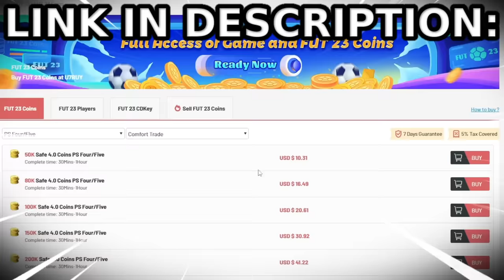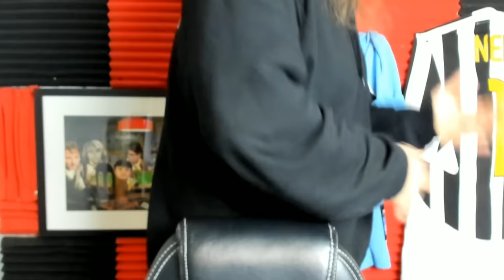i found the BEST FINISHER EVO in FC24!!!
BEST PLAYER FOR FINISHER EVOLUTION IN FC24!!!